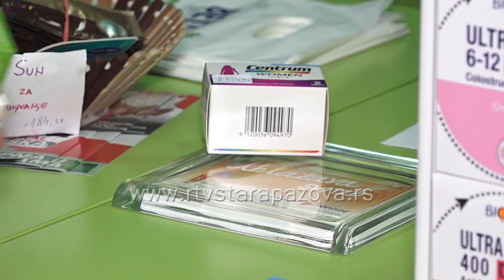Sezona prehlade i gripa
Prelaz iz jesenjeg u zimski period najpogodniji je za širenje virusnih infekcija, te se u staropazovačkom Domu zdravlja beleži povećan broj pacijenata sa simptomima gripa i prehlade. Najbolja zaštita sastoji se u pravilnoj, vitaminskoj ishrani, navode stručnjaci.